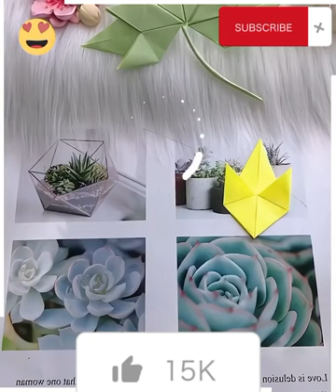Diy art and craft| flower making from paper🌸youtubvideo art beautiful home-essentials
beautiful paper art| simple bird making from paper 🦜